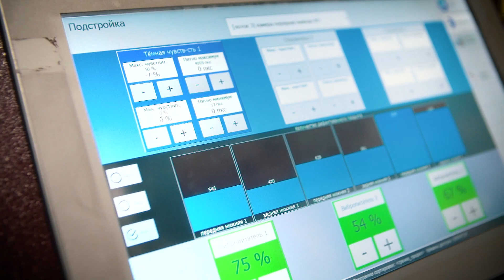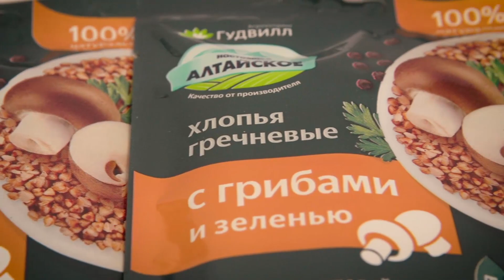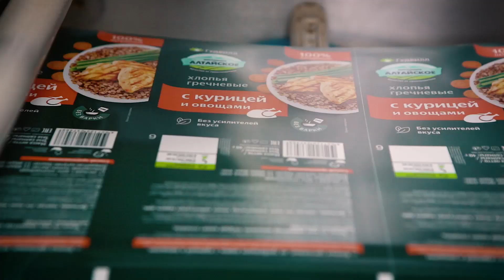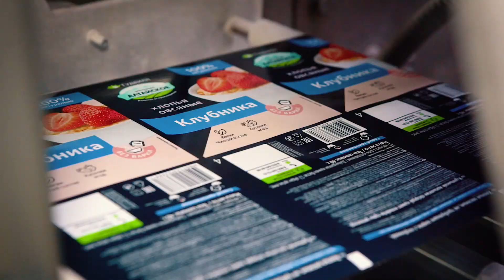Агрохолдинг Гудвилл - Презентация о компании 2024